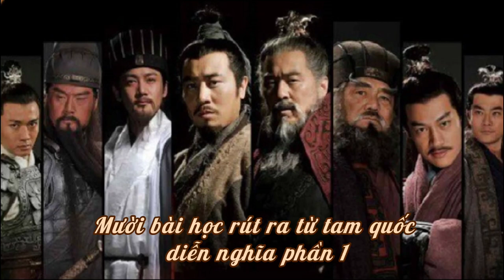Mười bài học rút ra từ tam quốc diễn nghĩa phần một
bài học rút ra từ tam quốc diễn nghĩa